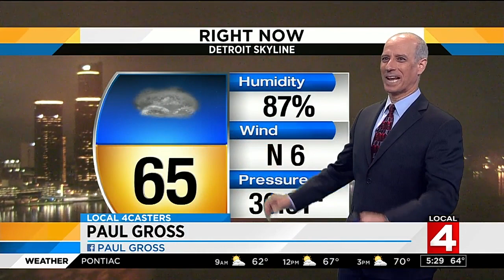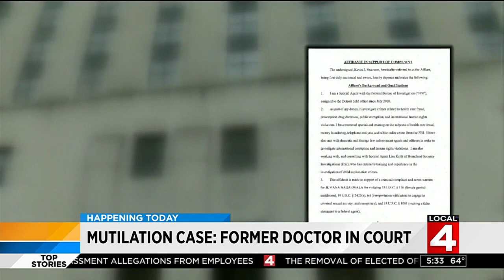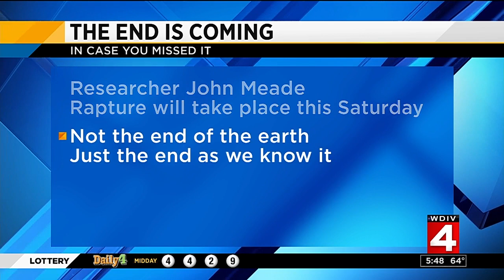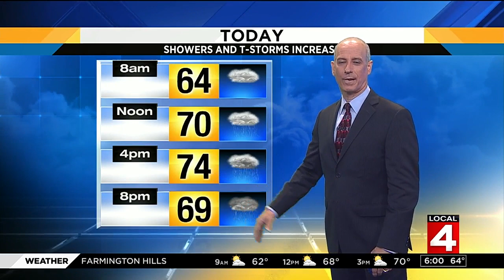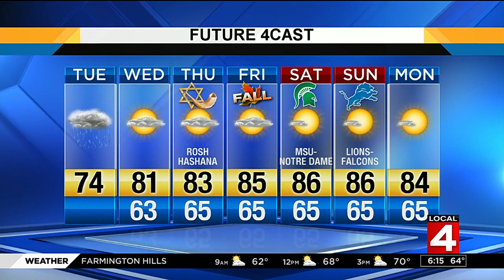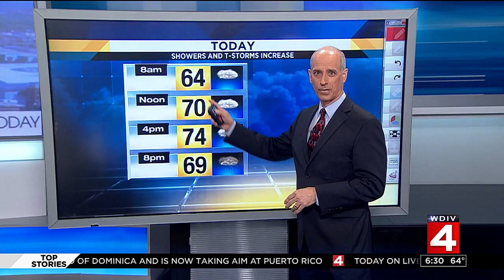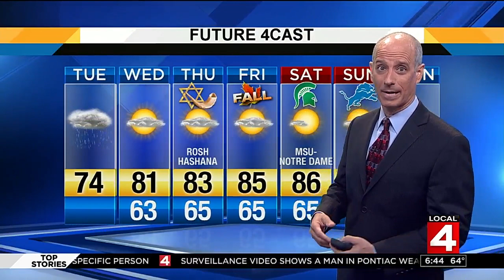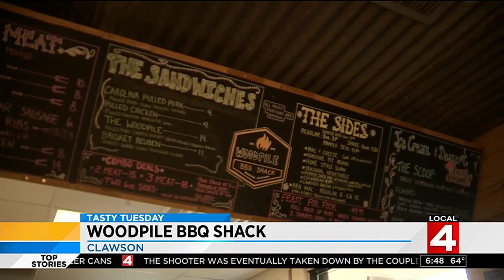Local 4 News Today -- Sept. 19, 2017